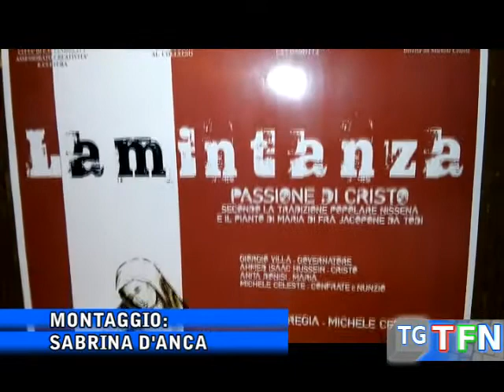“Lamintanza”, in scena la drammaturgia sacra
“Lamintanza” passione di Cristo secondo la tradizione popolare nissena ed il pianto di Maria di Jacopone da Todi